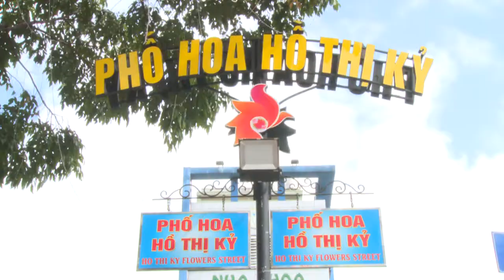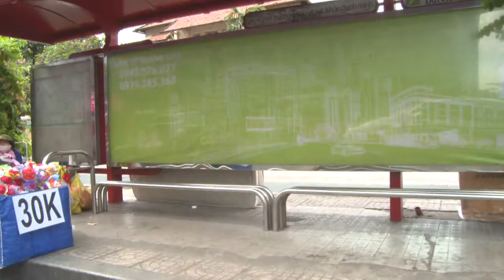chợ hoa Hồ Thị Kỷ Lễ tình nhân ế ẩm lịch sử